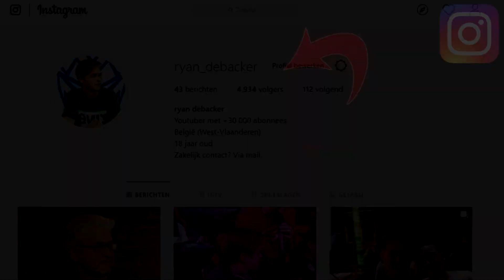AVENGER STELEN!!! - DOOMSDAY BOGDAN HEIST #1 (Grand Theft Auto V 2020)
Yo mensen, fijn dat jullie weer kijken naar deze gloed nieuwe GTA V video. In deze serie zal ik alle GTA online heisten opnieuw gaan spelen. Vandaag is het de beurt aan de Doomsday heist. Vond je deze video leuk?